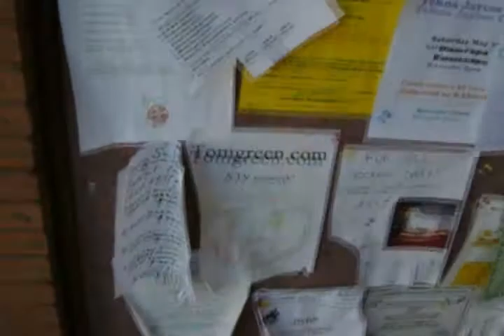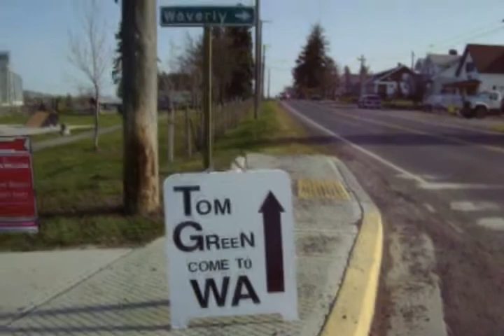Johnny Rickenbecker - Tekoa Sidewalk Sweeper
Johnny spent the weekend talking to folks about TomGreen.com, The Channel, and getting the town "spruced up".